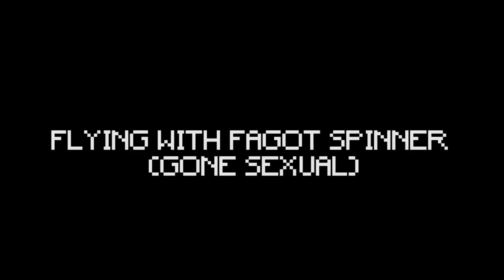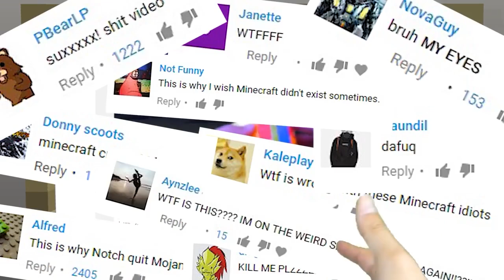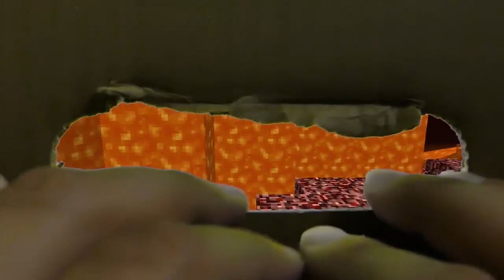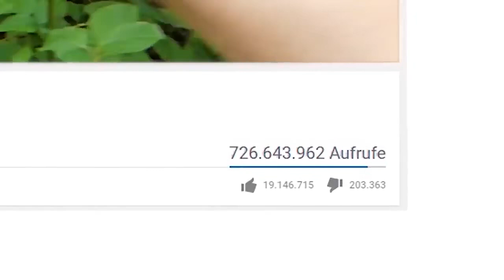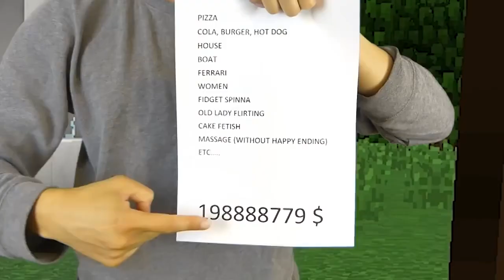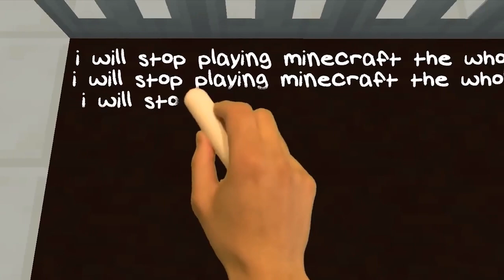REALISTIC MINECRAFT IN REAL LIFE! - IRL Minecraft Animations / In Real Life Minecraft Animations